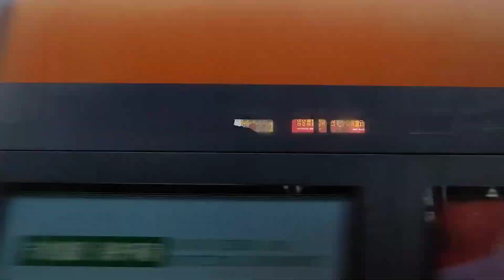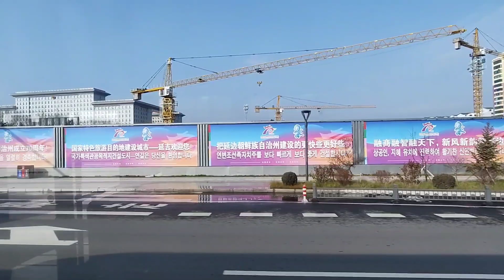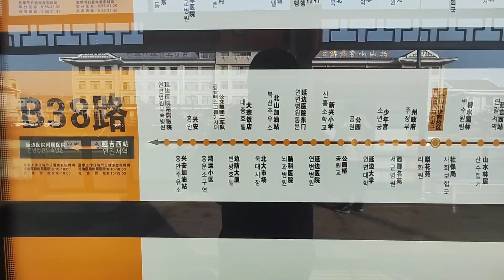어린이대공원 뮤직박스 간판 보변 한국같기도 한데 여기는 중국 연변 조선족자치주 연길 로드뷰 2022.11.7